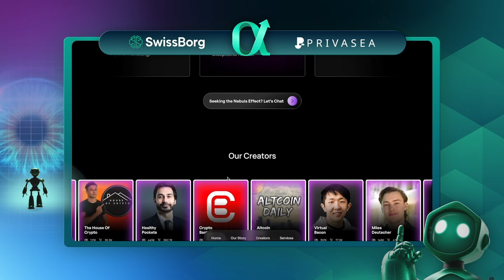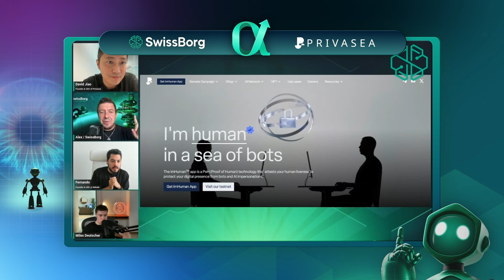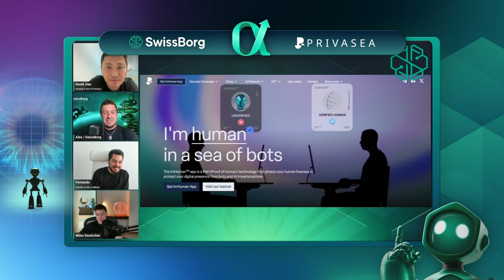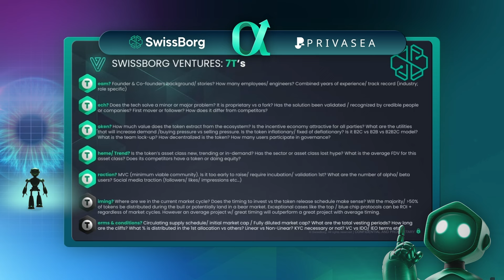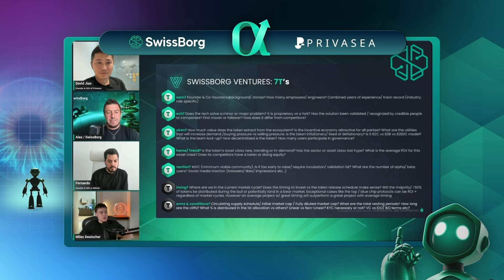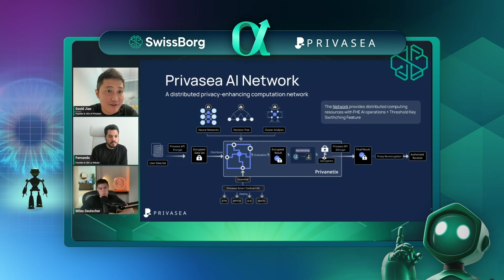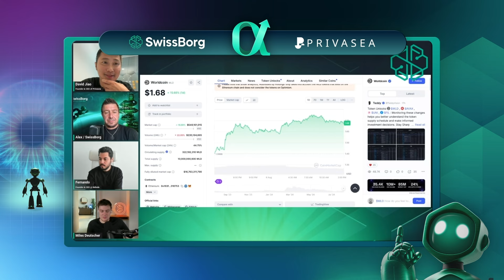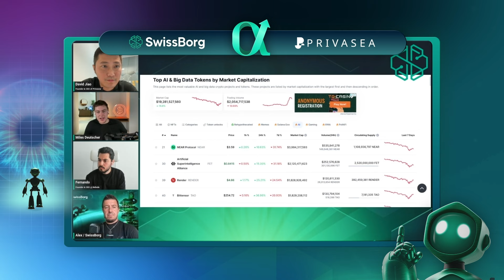Privasea - The New Alpha Deal | SwissBorg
Buy a node and earn rewards with the Privasea Alpha deal arriving Wednesday 14 Aug!

Privasea is a DePIN network designed to prioritise the privacy and security of data throughout the AI data computation process. To achieve this, it uses an innovative technology called Fully Homomorphic Encryption (FHE), which enables computations to be conducted on encrypted data, producing results that are identical to computations performed on unencrypted data. This ensures that privacy of the data is preserved throughout the entire workflow, including AI model training and evaluation.

Join us on our journey towards financial freedom!

Welcome to the official SwissBorg channel, your go-to source for the latest product updates, crypto market news, educational content, interviews with industry professionals, and insights into the world of blockchain and finance.
Stay informed and ahead of the curve with our comprehensive coverage of the crypto landscape.

The SwissBorg App:
The SwissBorg app is a crypto wealth platform trusted by over 800,000 users. Founded in 2016, SwissBorg has grown to employ more than 250 people. The app allows you to buy, sell, and earn on almost 100 digital assets and trade from 16 fiat currencies, leveraging connections to 9 leading exchanges for optimal liquidity and top rates​.

Key Features:

Smart Exchange: Access the best rates by connecting to multiple exchanges and finding the best prices for you in just a tap.

SwissBorg Thematics: Invest in curated bundles of crypto assets for diversified exposure, that are built around a theme and automatically adjusted for your conveniance.

SwissBorg Earn: Choose from Core, Adventurous, and Brave strategies for passive income on your holdings, and earn according to your risk appetite.

Security and Regulation: Accredited and licensed, employing advanced MPC technology for secure transactions.

Premium Membership: Unlock premium benefits like yield boosts and lower exchange fees by locking BORG tokens​.

BORG Rewards Journey: Participate in the BORG Rewards Program to earn exclusive perks and benefits.

Alpha Opportunities: Discover exclusive investment opportunities and early-stage projects.